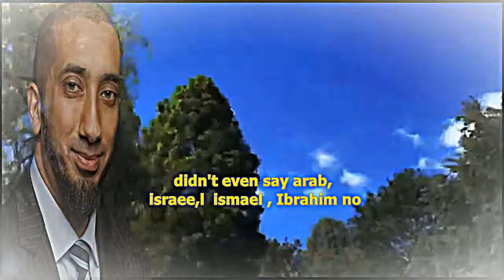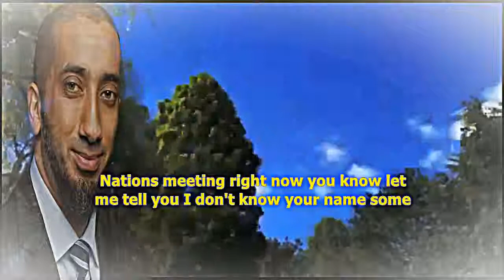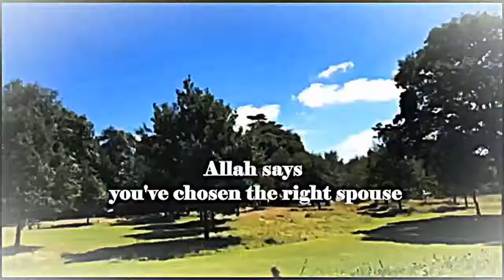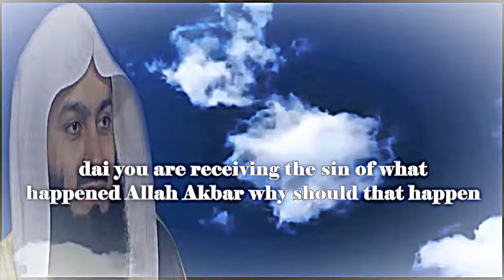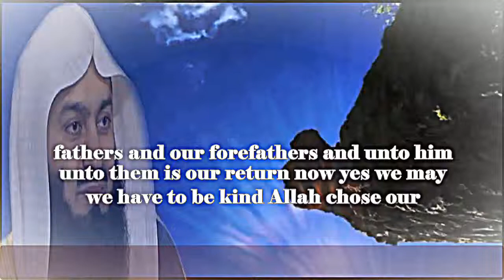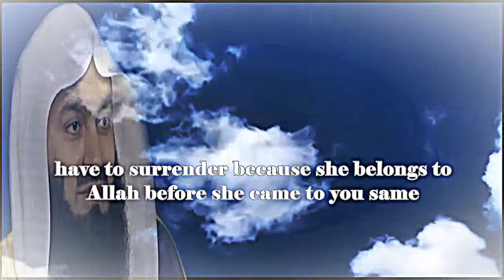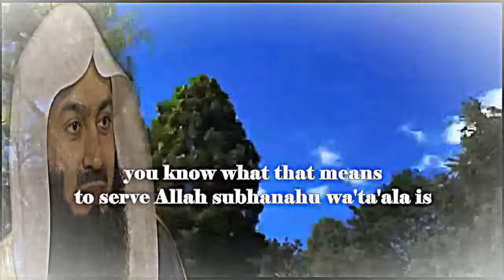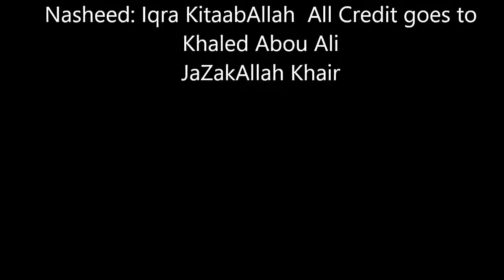nationalism in muslims|| nationalism in europe|| nationalism in india|| Lecture by nouman bhai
Definition of nationalism. 1 : loyalty and devotion to a nation; especially : a sense of national consciousness (see consciousness 1c) exalting one nation above all others and placing primary emphasis on promotion of its culture and interests as opposed to those of other nations or supranational groups.
nationalism in muslims
Unlike other religions such as Christianity, Buddhism etc, Islam is not confined to religious rites and metaphysical convictions. Had Islam been only a religion of devotions, it might have agreed with nationalism. But Islam is a religion with asocial and philosophical worldview, and provides for economic and political principles. Nationalism, too, has its own social and political principles based however on different beliefs and criteria. Therefore, conflict between Islam and nationalism is inevitable